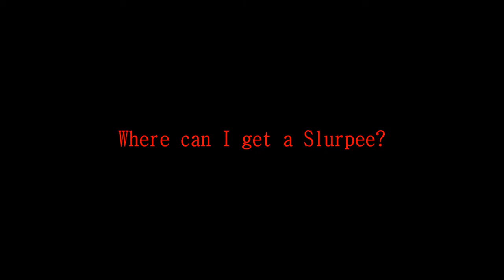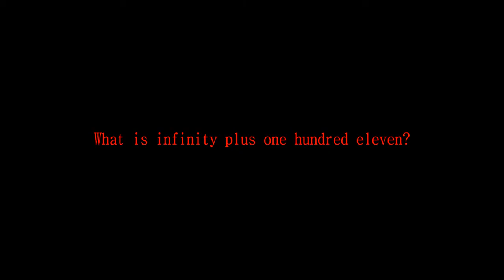Dharok Maxing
i tried